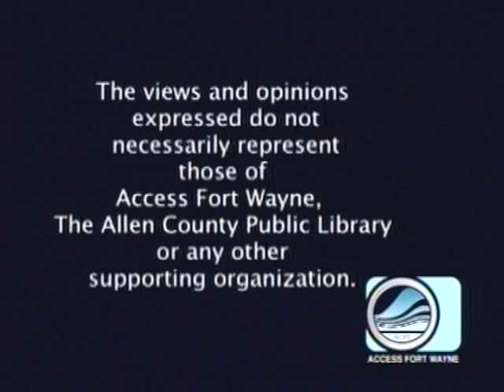Patty's Page - Virtual Sheet Music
Patty talks with Virtual Sheet Music founder Fabrizio Ferrari. Virtual Sheet Music provides downloadable sheet music for most instruments for classical music as well as many other musical genres. Taped March 7, 2023 for Access Fort Wayne television.